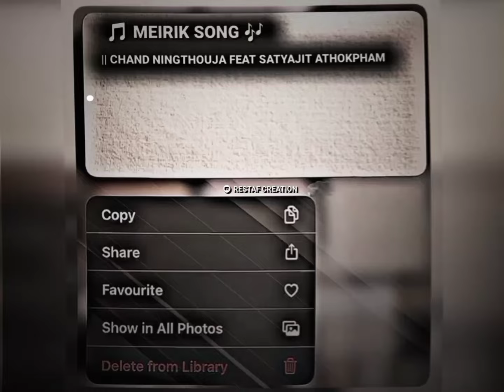Manipur whatsapp status //Manipuri song🌸 || XML video song🥀 || Romantic song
Manipuri whatsApp status video
Manipuri lyrics video
Manipuri romantic love song
Manipuri latest song
New Manipuri song
Manipuri sad song
Manipuri heart broken sad song
Romantic whatsapp status
Manipuri emotional sad song
Sad whatsapp status
Manipuri short lyrics video
Manipuri popular love song
Manipuri popular sad song
Manipuri short video
Manipuri viral song
Manipuri sad song
Manipuri love song
Manipuri short
Manipuri heart touching romantic status
Manipuri sad whatsapp status
Manipuri love whatsapp status
Manipuri new status video
Manipur whatsApp status
Short lyrics status video
Manipuri song|| 💚🥀 WhatsApp status video manipuri short lyrics video
New manipuri love song💚💚 whatsapp status video🥰 4k lyrics best romantic song
Manipuri new romantic whatsapp status video
Manipuri heart touching sad status